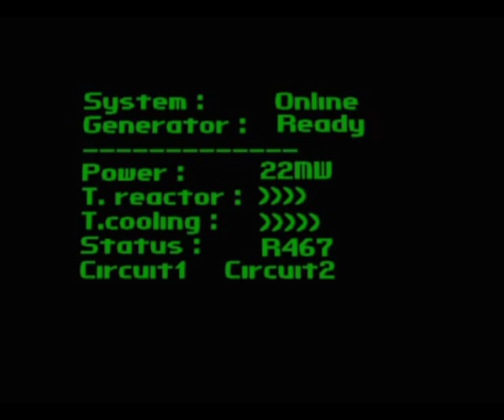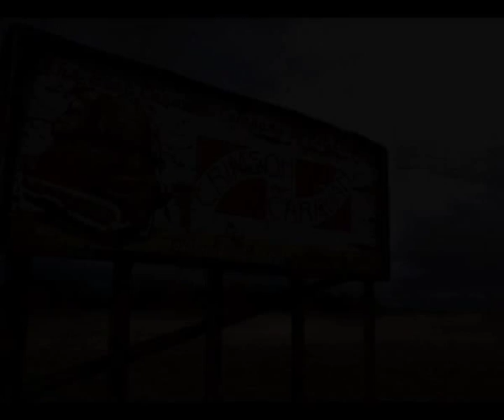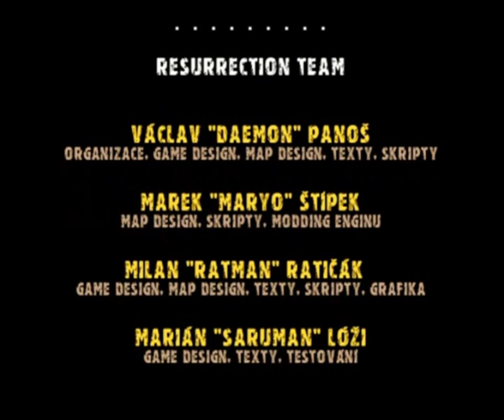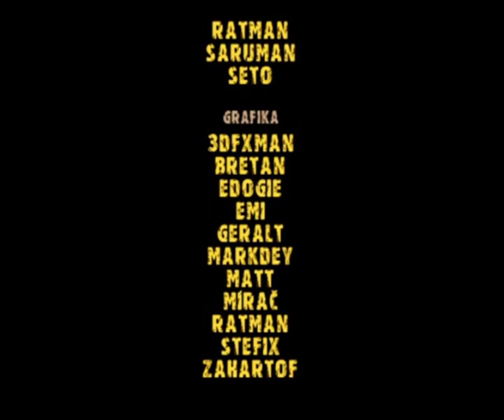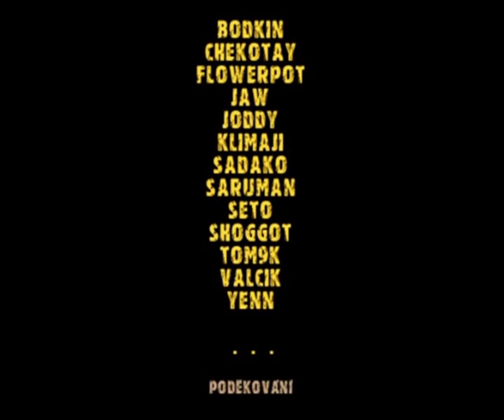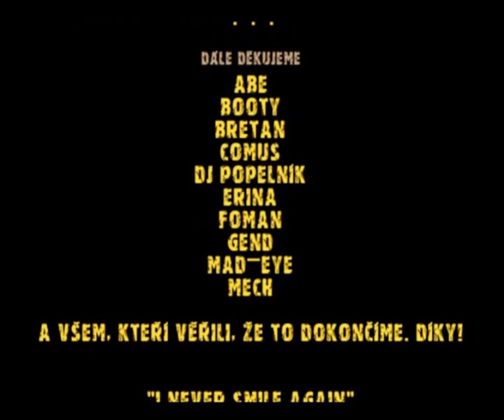Fallout 1.5: Resurrection outro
Fallout 1.5: Resurrection je totální konverzí Falloutu 2 se zcela novým příběhem. Dějová linie se odehrává v období mezi prvním a druhým Falloutem v lokalitě východně od právě se rodící NCR, zhruba tedy v Novém Mexiku. Ve hře tak narazíme pouze na nové, originální lokace.

Hráč se probouzí na dně temné jeskyně s těžkými zraněními. Neví, jak se tam ocitl, a ani neví, kdo je vlastně zač. Začíná tak od úplné nuly a pátrá po své minulosti, jež je temnější, než by se na první pohled mohlo zdát.

Příběh servíruje několik desítek rozmanitých úkolů zakomponovaných do světa zmítajícího se v chaosu. Některé úkoly je možné řešit vícero způsoby a dobré řešení od špatného nebývá na první pohled jednoznačně patrné. Hra oplývá drsnou atmosférou, dokreslující úpadek lidské společnosti.

Resurrection je o vzkříšení, jednak samotné hlavní postavy, která v úvodu unikne smrti o pověstný vlásek, ale je také o vzkříšení starého Falloutího světa.